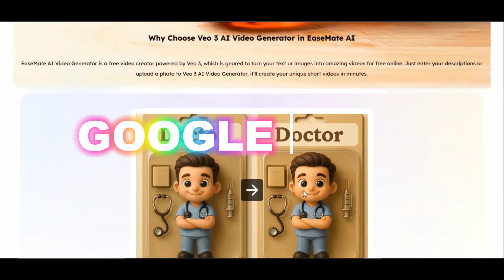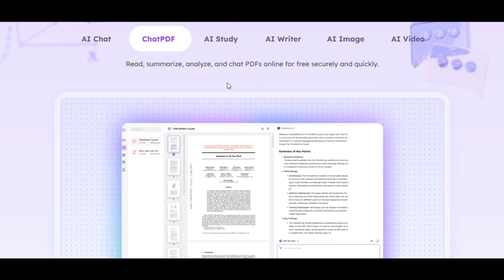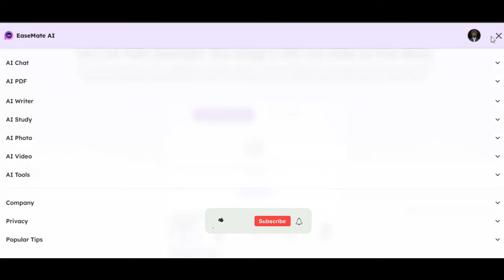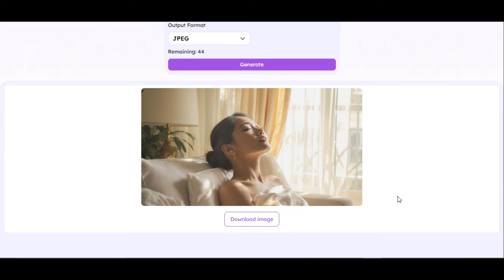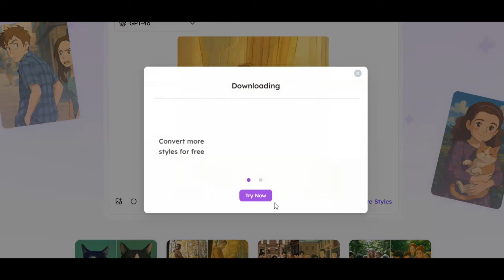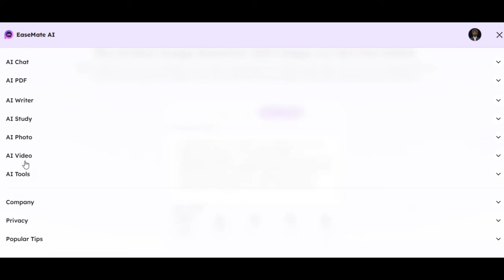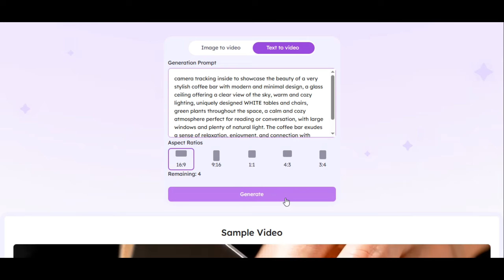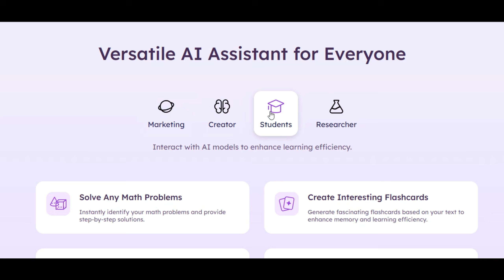FORGET GOOGLE GEMINI! This NEW Ai Let You Use Google VEO 3 for FREE, Create Quality AI Video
How to Create Unlimited AI Video for FREE Using EaseMate Ai (Text to Video, Image to Video).
Unlock the secrets of how to create quality AI video using Google VEO 3 for FREE with EaseMate Ai in this comprehensive tutorial. l dive into the exciting world of Text to Video and Image to Video technology, showing you how to transform your ideas into captivating videos without spending a dime.

In this video, you’ll learn step-by-step techniques for using  this powerful AI tool that allows you to convert written content and images into dynamic video formats. Whether you’re a content creator, educator, or just someone looking to enhance your storytelling, this guide is filled with practical tips and creative insights to elevate your video production.